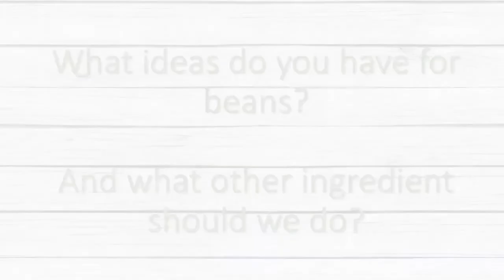15 Ideas for Using Beans!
Whether you stocked up on dry beans or canned beans, you can use them in these 15  dishes.  I'd love to have you leave your ideas in the comments so that this video can be a reference source for everyone.

To find the printable recipe for the black bean salsa go to this post: